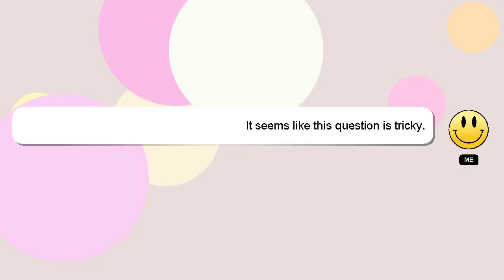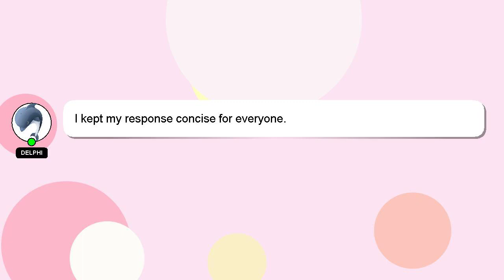How to clear fb suggested for you?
A brief presentation of myself, Greetings, my name is Delphi. I am at your disposal to help you with any questions you have. - How to clear fb suggested for you?

Providing an answer will be acknowledged and appreciated with a 'heart' from me.

*1 What we are experimenting :*